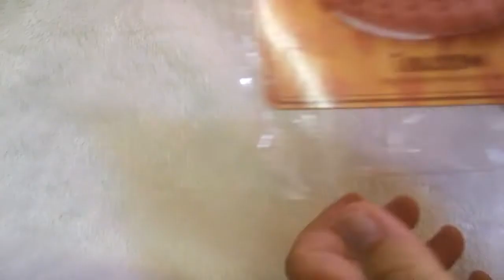สกุชชี่ พีชกลาง ไอบูม l โทร. 084-0403021 อิ่ม เชียงใหม่ จ้ะ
สกุชชี่ อิ่มใจ เชียงใหม่ ล็อต 19
ราคาขายปลีกค่ะ ยังไม่มีราคาขายส่งนะคะ

สกุชชี่แท้ซื้อเยอะจำนวน 6 ชิ้นขึ้นไปคละแบบได้
มีราคาลดพิเศษให้ค่ะ

รับจองสกุชชี่ได้ทุกแบบ นัดรับของได้พร้อมล็อตใหม่ที่จะลงแผง
*ลูกค้าใหม่จองของ
ต้องจ่ายเงินเต็มจำนวนก่อนเพื่อยืนยันการซื้อจ้ะ
**ลูกค้าเก่า ลูกค้าประจำ จองของได้ไม่ต้องโอนเงินก่อนค่ะ

ติดต่อไลน์ Crochetcrazy

สนใจดูสินค้าจริงได้ที่ เชียงใหม่
ถนนคนเดินวัวลาย วันเสาร์ เวลา 5 โมง ถึง 4 ทุ่มครึ่ง

วันอาทิตย์ถึงศุกร์ นัดรับของได้ที่บิ๊กซีหางดง(แม่เหียะ)ค่ะ

ลูกค้าต่างอำเภอ และต่างจังหวัด ส่งของให้ทั่วประเทศ
มีค่าส่งเพิ่มเติมค่ะ

Shop place Chiang Mai
Wualai Walking Street
Saturday Night Market 5 pm. - 10.30 pm.